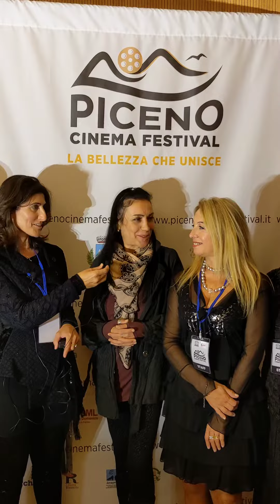Le maschere del PCF22 ci raccontano degli aspetti organizzativi del festival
Le maschere del PCF22 ci raccontano degli aspetti organizzativi del festival e del grande impegno di ognuno di loro.

L’intervista di Giovanna Cannella nel redcarpet del

Organizer: Accademia AIFAS
Social Media Press: Tomasone Management